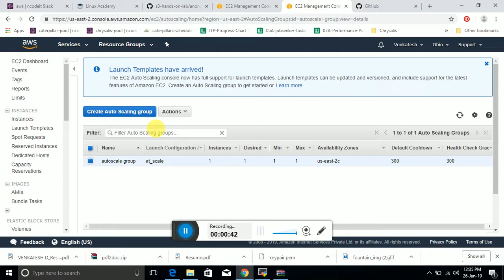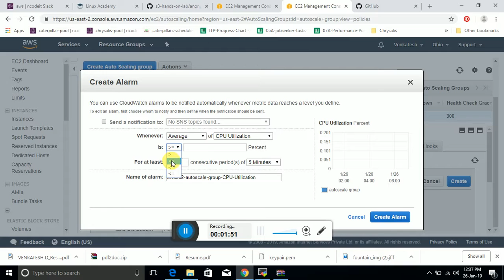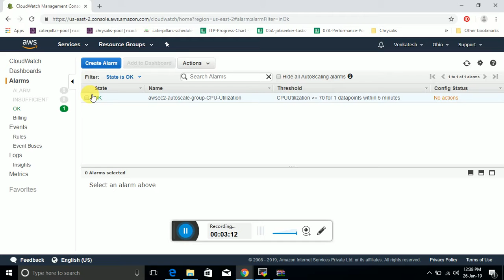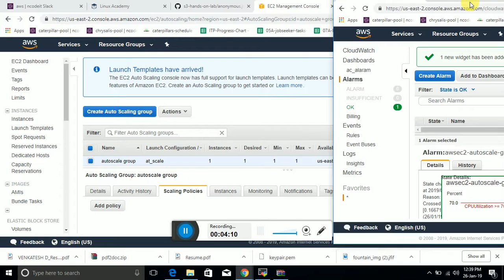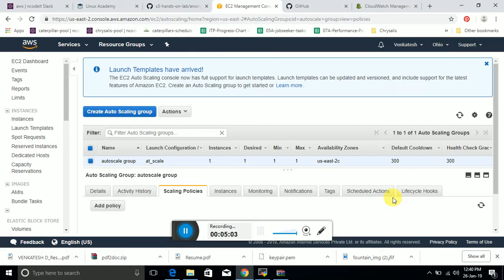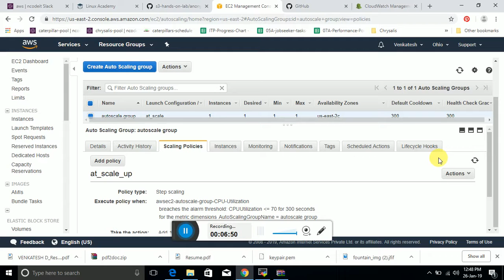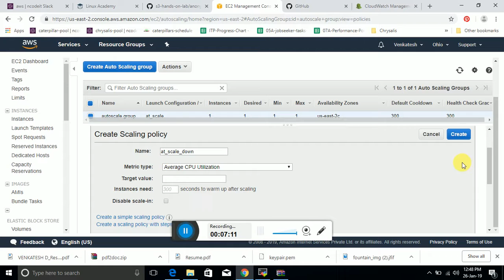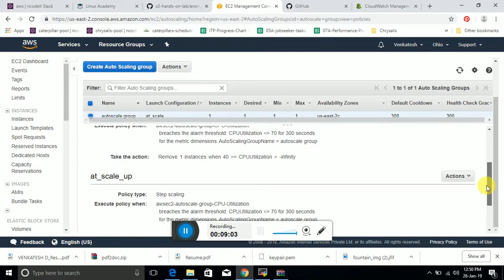12 Create Auto scaling policy for auto scaling